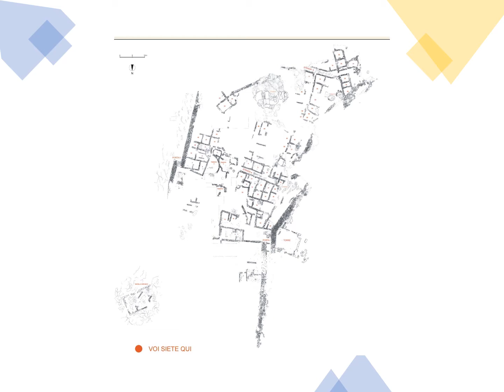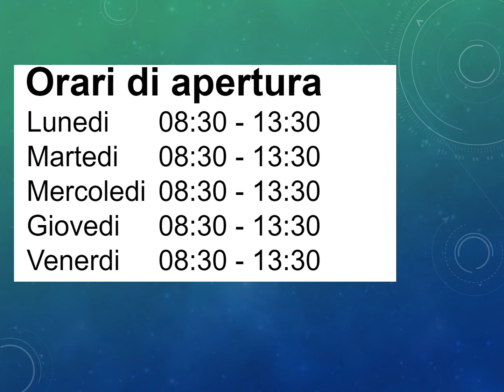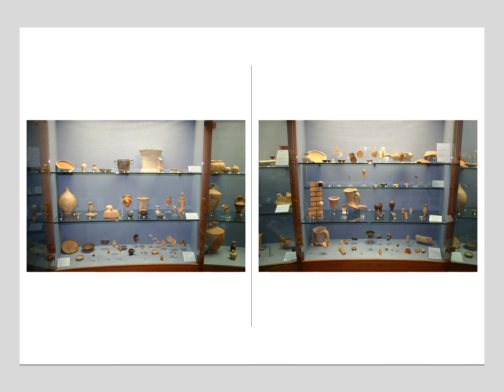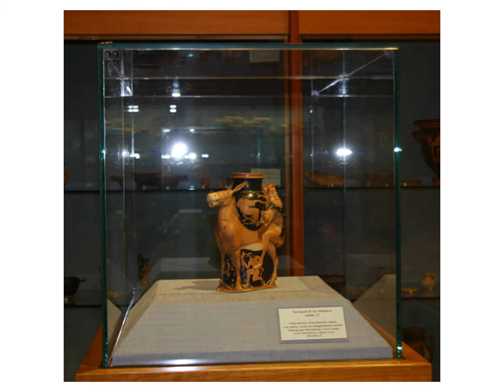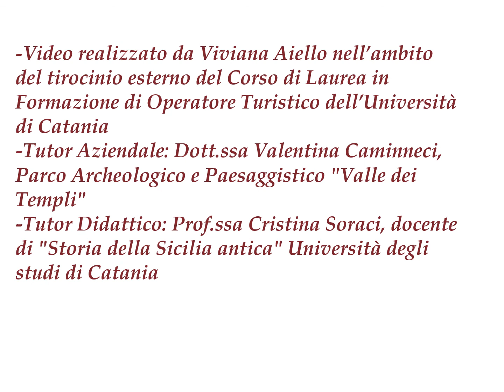VisitiAMO il Monte Saraceno e il Museo Lauricella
Nel periodo di ridotta mobilità causata dal Covid-19 l’Università di Catania non si è fermata. Il corso di laurea in Scienze del turismo ha scelto di far conoscere e valorizzare alcune delle molteplici risorse turistiche della Sicilia attraverso la realizzazione di brevi video prodotti dai nostri studenti nell’ambito del tirocinio formativo previsto dallo stesso corso di laurea.